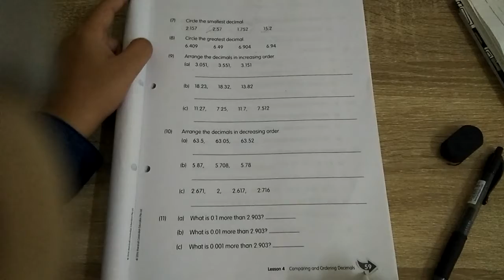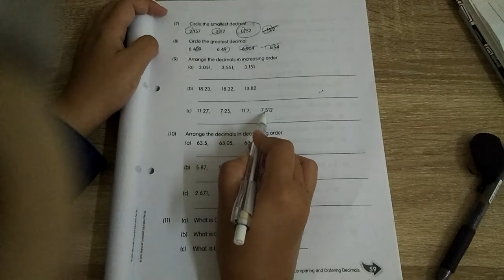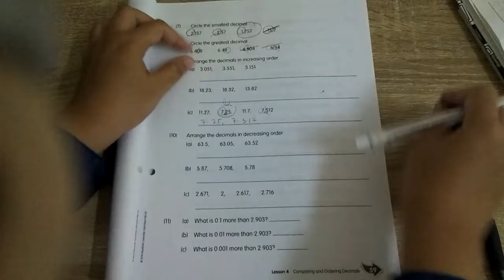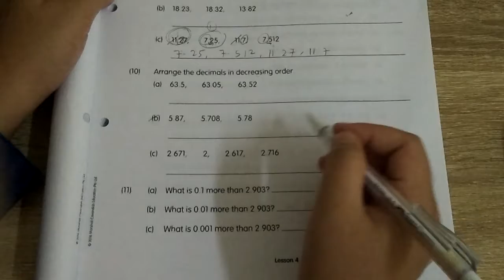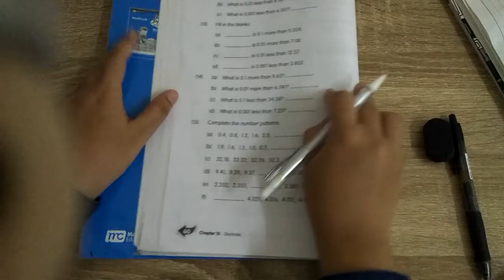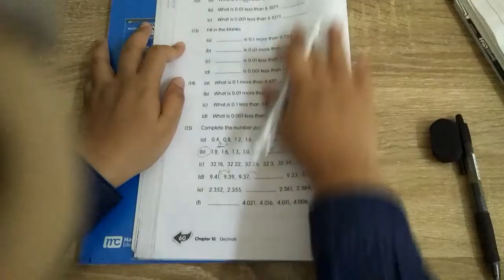Primary 4 Maths: (10) Comparing decimals